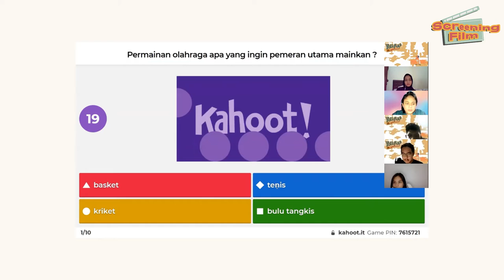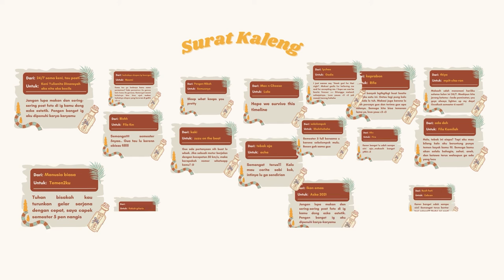AFTER MOVIE POLKRAB 2021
[AFTER MOVIE POLKRAB]

Halo, Politik!

We believe the sun has set in our days and shine.

Apa kabar semuanya? Liburan kemana aja? Masih kepikiran IPK all day all night? Atau malah kepikiran serunya rangkaian acara Polkrab 2021? Nah, dalam menutup rangkaian acara Polkrab 2021, ada persembahan terakhir yang spesial buat Sobat Politik, lho!

Setelah mengikuti rangkaian acara dari Pre Event hingga Malam Puncak Polkrab 2021, yuk, kita lihat kilas balik perjalanan kita di Polkrab 2021 melalui After Movie Polkrab 2021!

Narahubung: Nica (ID Line: annisarianto)

HMIP FISIP UI 2021
Lukiskan Karya, Rangkai Cerita